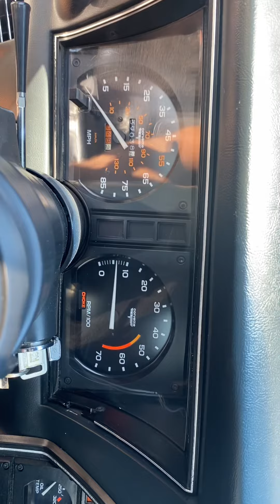1981 Corvette 39k miles Bronze Metallic-Bogies Motors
1981 Corvette walk around and start up. Bogies Motors St. Louis, MO